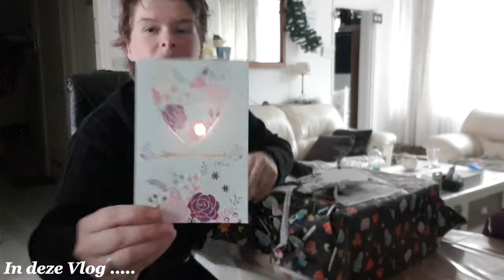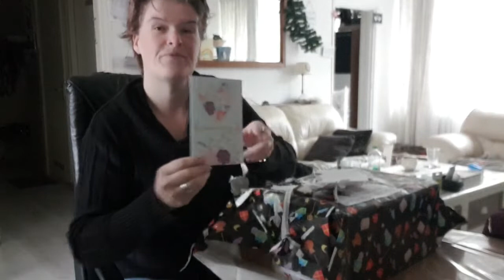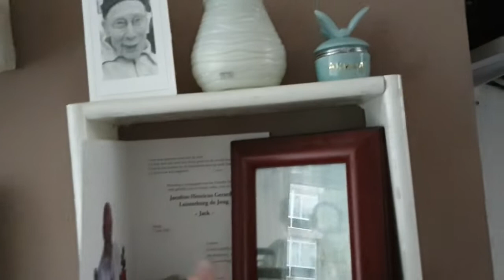Cadeaudoos uitpakken #525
Dieren

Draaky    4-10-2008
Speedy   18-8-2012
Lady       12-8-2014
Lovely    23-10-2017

Afspeellijsten:
✖ VLOGS -
✖ PERSOONLIJK -
✖ TAGS & CHALLENGES -
✖ SHOPLOGS -